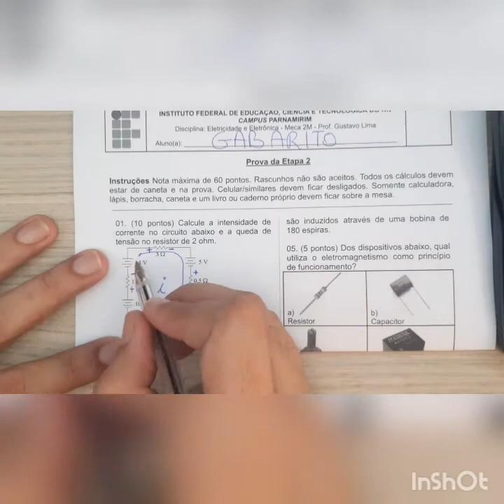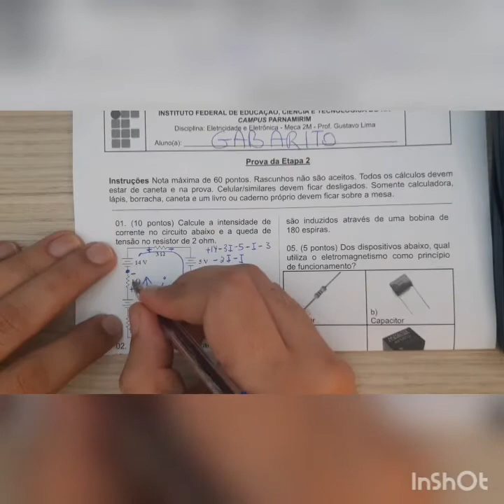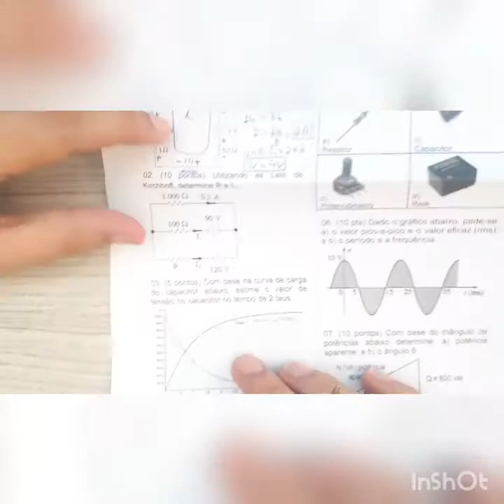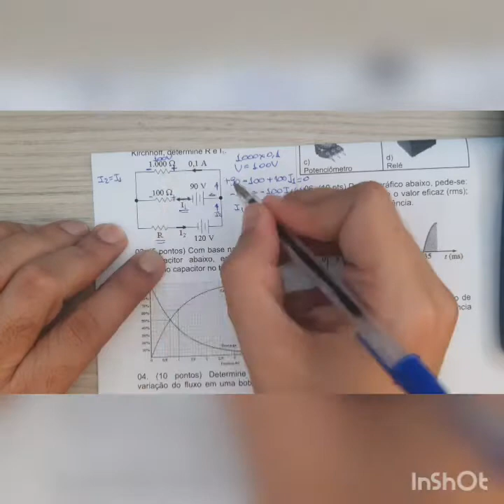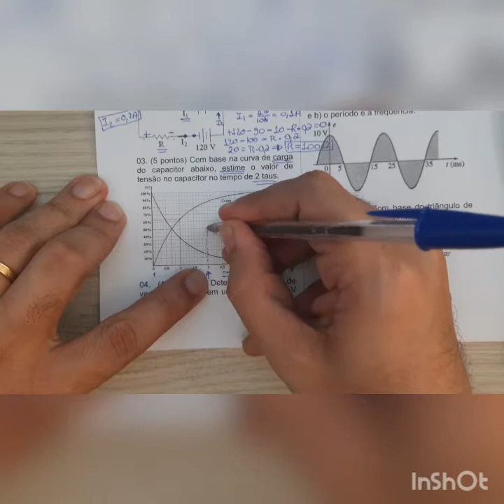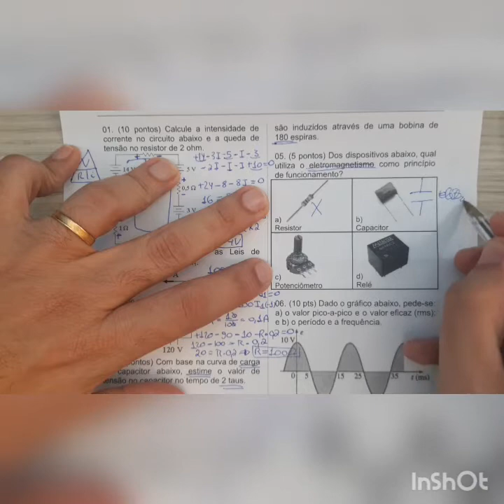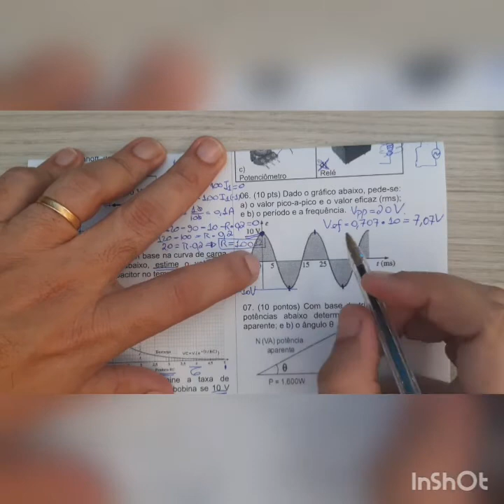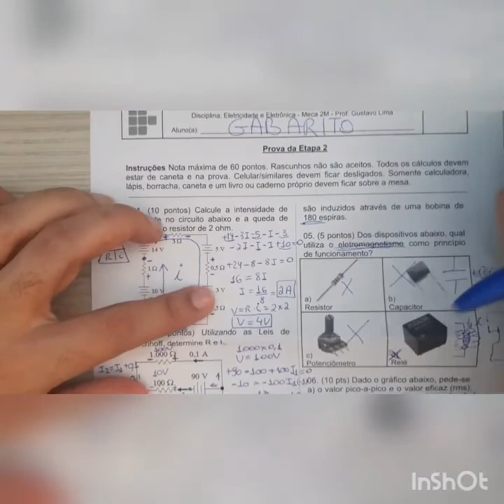[02/09/22] Eletr.Eletrn-2M :: Correção da prova da etapa 2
Nesta vídeo aula acompanharemos a resolução da prova da etapa 2 de eletricidade e eletrônica da turma Meca-2M. Os assuntos abadorados foram cálculo da corrente em um circuito de uma malhas, Leis de Kirchhoff das tensões e correntes em circuito de duas malhas e duas fontes, carga do capacitor para estimar a tensão em 2 taus, identificação de dispositivo que tem como princípio de funcionamento o eletromagnetismo, cálculo da taxa de variação de fluxo em uma bobina, obtenção da tensão de pico-a-pico, cálculo da tensão eficaz, determinação do período de uma onda e cálculo de sua frequência.